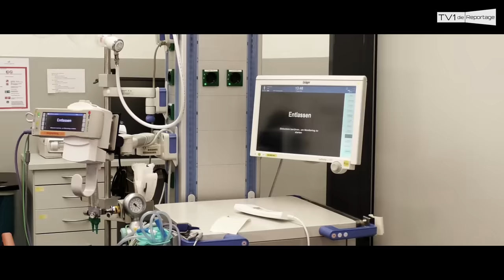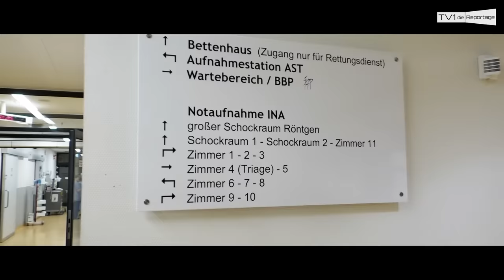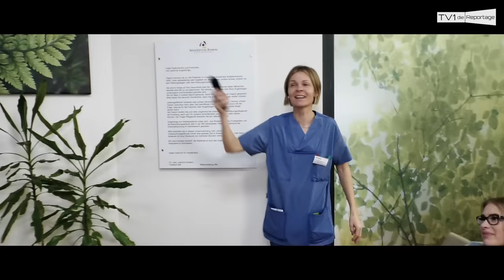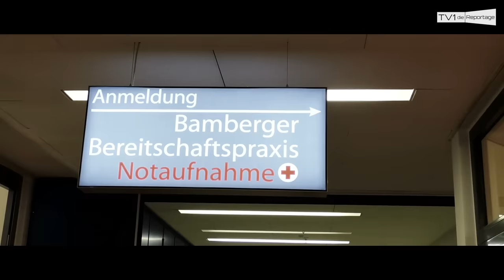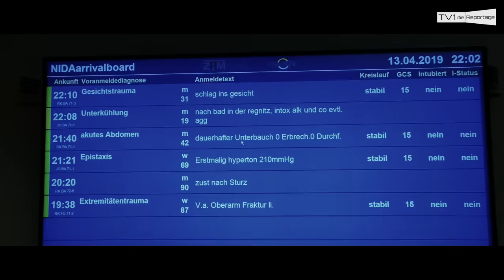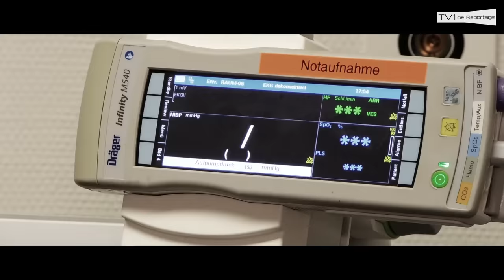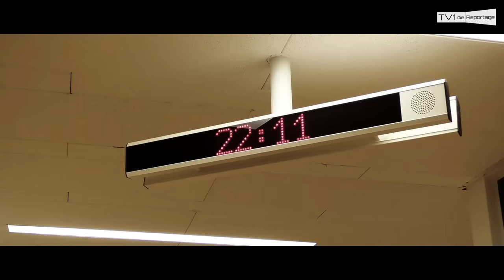Ein Tag in der Notaufnahme - die Reportage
Freud & Leid liegen oftmals in der Notaufnahme nahe beieinander. Wir haben die Ärzte und Pflegekräfte 12 Stunden bei Ihrer Arbeit begleitet. Authentisch, ehrlich und ohne gestellte Szenen. Die vielleicht ehrlichste Reportage aus einer Notaufnahme.